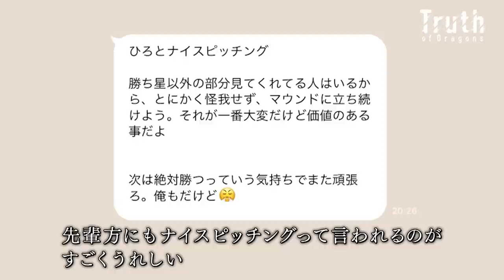【予告編】Truth of Dragons 2022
Truth of Dragons 2022

2022年シーズンを振り返る球団初のドキュメンタリームービー
ナレーション 山口一郎 さん（サカナクション @sakanactionchannel ）

配信 PIA LIVE STREAM (121分)
公開時期 2023年1月21日(土)～29日(日)
視聴券販売期間 2023年1月16日(月)～29日(日)